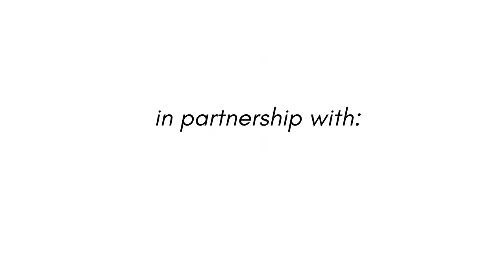2020 Maasai Delegation First Visit to MAA Cambridge University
In early 2020, for the first time in history, seven Maasai delegates from Tanzania and Kenya, including Lemaron Ole Parit, the son of the Maasai spiritual leader Laibon Mokompo Ole Simel, visited the University of Cambridge Museum of Archaeology & Anthropology to investigate their Maasai collection.

A source of pain for Indigenous communities is the continued inaccuracy which surrounds objects in museums today. During the visit, they worked with MAA curators worked to correct and add to these narratives where possible.

Decolonising Cultural Spaces: The Living Cultures Project full-length documentary coordinated by InsightShare, Oltoilo la Maa (Voice of the Maasai) and Oxford University Pitt Rivers Museum, in partnership with University of Cambridge Museum of Archaeology & Anthropology, follows a delegation of seven Maasai representatives from Tanzania and Kenya spending two weeks in the UK working alongside British museums to decolonise cultural spaces by making them aware of their colonial history and how this can be addressed responsibly.

This project was supported with funding from the Staples Trust, Network for Social Change, and Bertha Foundation. Camera and editing by Zoe Broughton.

InsightShare welcomes kind donations that will go directly to The Pan African Living Cultures Alliance (PALCA), an international NGO led by and for Indigenous Peoples of Africa and registered in Kenya. PALCA’s mission is to safeguard communities’ biocultural rights, support inter-generational transmission, preserve indigenous languages, promote traditional governance of natural resources, with participatory video at its heart.

Find out more about InsightShare’s Living Cultures initiative and its Decolonising Cultural Spaces project